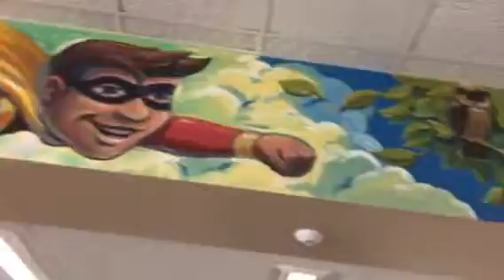GW Story Walls